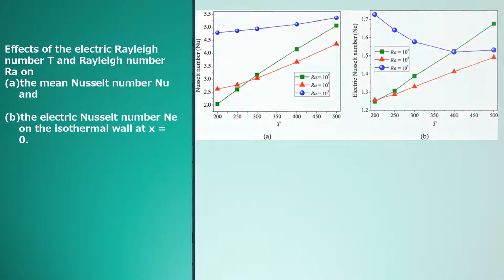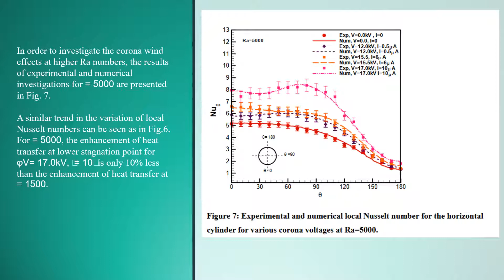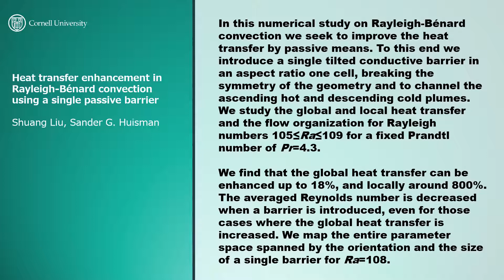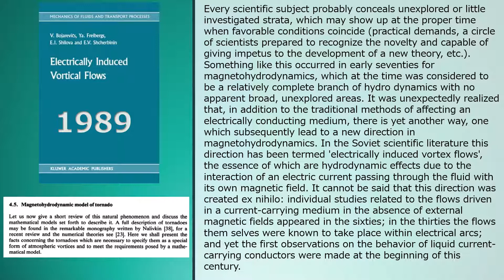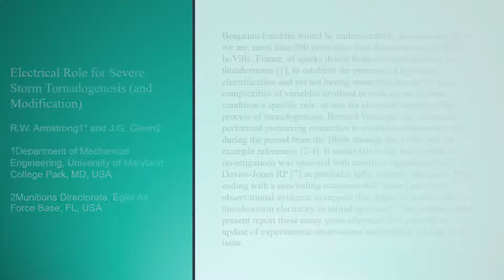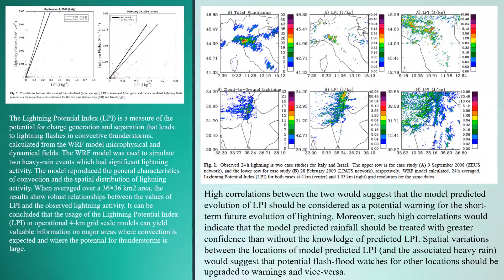Electrohydrodynamically Enhanced Convection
Heat transfer by conductive and convective mechanisms are enhanced by the presence of electrically charged fields. Non-linearities introduced by electric charge are not presently considered in models used meteorology.
Although several indices are used by meteorologists to forecast the probabilities of thunderstorms (such as LI, KI, CAPE and CPTP), they are not based on the microphysics of charge separation in thunderstorms and rely on thermodynamic instability parameters, thus resulting in coarse scale outputs. (Lynn, Yair 2010).
Lightning is a characteristic of severe weather and often accompanies large hail and torrential rains, which under certain circumstances (terrain type, slope, drainage, soil saturation) can turn into flash floods. It is also a natural hazard by itself, with potential lethal consequences to human life and considerable damages to electrical infrastructures and aviation.

The Lightning Potential Index (LPI) is a measure of the potential for charge generation and separation that leads to lightning flashes in convective thunderstorms. It is calculated from model simulated updraft and microphysical fields. It was designed to predict the potential of lightning occurrence in operational weather forecasting models, but could possibly be used to improve short-range forecasts of heavy rain.

Hot gas and plasma can NOT be treated by the same governing equations.